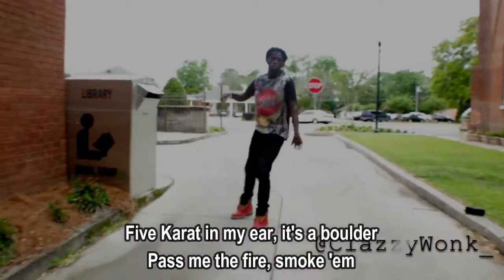Migos - Crown The Kings (Lyrics)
Crown The Kings Lyrics:
Fuck it, crown the king
You dig?
You know know what I mean?
Benz truck for the queen
G.I.A, my rings
G.I. Joe, my team
Fuck what you mean
Talking too cheap
Like money ain't green
Nigga look like we'll, nigga look like we'll shoot at 'em
Niggas look like we'll sponsor the dope and you sell 'em
Nigga look like you'd snitch on a nigga, yeah, you tell 'em
Nigga might think we UPS the way we mail 'em
Nigga might think you Feds the way you snap them pictures
Shawty look like she serve the way she ride with niggas
Get what you earn when you serve with pistols
Trigger, finger, itching, itching RIP to Pistol Pete
She hit that line, London Fletcher
Fish bowl, wrist swimming on the fish
Catch a Babe Ruth, the bat
I batted the bat (batted the bat)
Two hoes attached, call them Siamese cats (Siamese twins)
I do all stunts, I kick like a football punt (kick it)
You wanna talk loans? I made three mil this month (3Ms)
You wanna talk keys? The white with the black wrap looking like nuns (white black)
You wanna talk thieves? Once I got it, ain't coming in, none
Fuck it, crown the kings (fuck it, crown the kings)
We're living the dream, yeah
Crown the kings (crown the kings)
Drown the ice with medicine
Drown your bitch with the skeleton
I'm on the stove cooking elements
The sky's the limit, I'm heaven-sent
Dripping the flies, a pelican
Buy my a zoo, I got elephants
They salty, these niggas not relevant
They copy the bros and it's evident
Riding in the red Wraith, row your boat
My soul devoted
Bank loans are loaded
Cash out, no notice
Rolls Royce came with a chauffeur
Stick in the couch and the sofa
Five Karat in my ear, it's a boulder
Hand me the fine smoke
Me and my bitches like B and Hova
Go do a show in the 'Sota
Stash the 100's they mowed up
Fuck on your bitch til' she throw up
Stick to the code, don't fold up
Boujee bitch, her nose up
Smashing the thot, do a toe-tap
Hundred round drums, cold cuts
I got every drug that start with a letter
Chick is a tender
With the hood, said that you Souja Boy the way you tell 'em (tell 'em)
Breakin' and enter
Free up my nigga locked up in the cell, no cellular
I'm special but first I was regular
Fuck the the feds, and free my nigga that's federal
Couple cameras and some decimals
I'ma feed 'em to the animals
I let 'em play in the back with them lions
Until he run out of the stamina
I told him he stealing, he told me I'm lying
I told him I got him on camera
Act like I wanna make music with ya
Just to hit you and your manager
Fuck it, crown the kings
Crown the kings